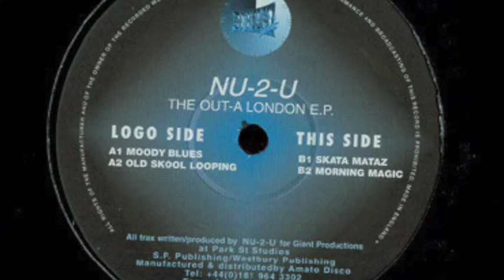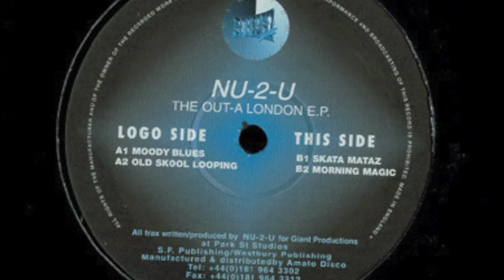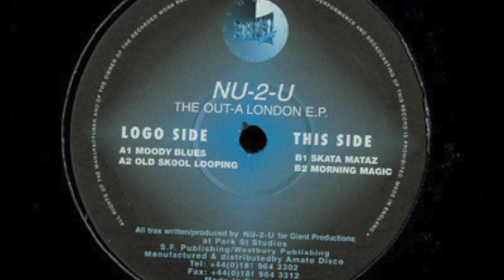Nu-2-U - Moody Blues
another track from The Out-A-London ep from which I upped Morning Magic some years ago
nu-2-u - moody blues, 24hour music